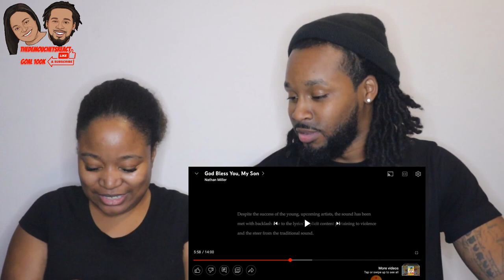🇯🇲 WHAT IS TRAP DANCEHALL? American Couple Reacts "God Bless You, My Son"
🇯🇲 WHAT IS TRAP DANCEHALL? American Couple Reacts "God Bless You, My Son" | The Demouchets REACT

▹Myrie & Dani's World:YouTube.com/@MyrieAndDanisWorld
▹The Demouchets REACT: YouTube.com/@TheDemouchetsREACT
▹The Demouchets REACT: YouTube.com/@TheDemouchetsREACT2.0